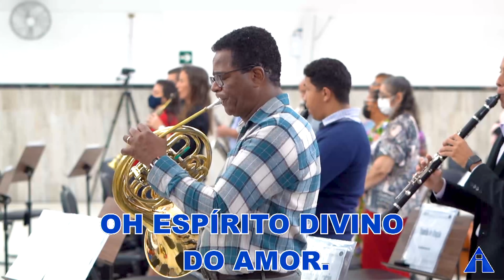Reunião de Oração - 02/12/2021 - SEDE-SP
Cremos que a Igreja Apostólica representa na terra a segunda vinda de Jesus Cristo, Nosso Senhor, em cumprimento as suas promessas. No Passado, quando Jesus viveu entre os homens nas terras da Palestina em sua primeira vinda, deu provas que era o Cristo prometido pelos Profetas e o Salvador da humanidade, pois viveu o que ensinou em suas mensagens de amor, fé e esperança, realizando grandes prodígios e milagres. Em sua obra vicária, sendo santo, puro e imaculado, ofereceu-se a Deus em sacrifício vivo, naquela cruz do calvário, derramando seu sangue inocente para a purificação e redenção dos que nele cressem com amor e fidelidade ao seu Santo Evangelho. Ressuscitou ao terceiro dia, ganhou o poder da vida sobre a morte e autoridade para criar Santos à sua imagem e semelhança para a glória de seu Pai, nosso Deus criador. Prometeu aos seus Apóstolos que voltaria no Tempo da Regeneração, como última oportunidade de salvação aos bons e humildes de coração antes da aplicação do juízo final. Faria novas todas as coisas e enviaria um outro Espírito Consolador, semelhante a Ele em poder, virtude e graça, e prepararia na sua Igreja um novo povo para Deus, guiado e protegido por um Pastor por excelência conforme a sua promessa: “haverá um só rebanho e um só Pastor”.

00:00 - Início;
04:23 - Hinário Nº001: Igreja Forte;
05:27 - Oração Inicial;
08:20 - Hinário Nº082: Oh Santo Espírito Divino Consolador;
13:26 - Coral: Santo Natal;
20:14 - Coral: Natal de Amor;
25:23 - Depoimento de Fé;
30:22 - Solo: A Minha Paz Vos Dou;
36:17 - Coral: Bendita és tu Virgem Maria;
42:28 - Mensagem do Boletim;
01:10:33 - Hinário Nº085: Nossa Oração;
01:13:27 - Hinário Nº119: Ao Único Deus;
01:14:40 - Oração Final.